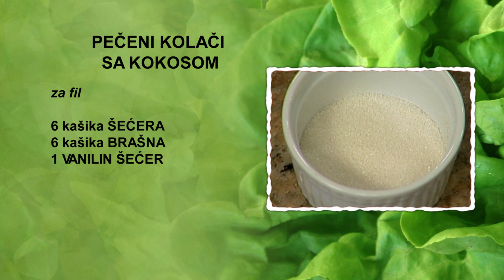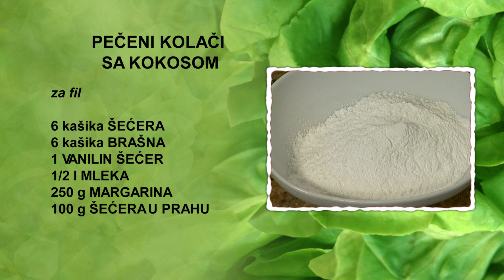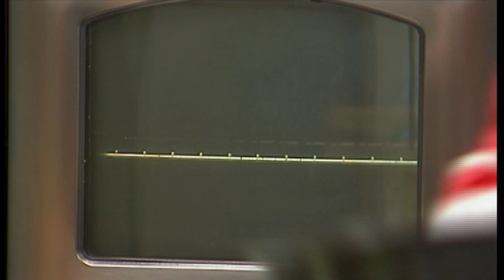Pečeni kolači sa kokosom | Hrana i Vino SR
Pečeni kolači sa kokosom

80 minuta

• 6 jaja
• 100 g kokosovog brašna
ZA PATIŠPANJ:
• 300 g šećera
• 150 g kokosovog brašna
• 150 g seckanih badema
• 100 g brašna
• 2 kašike vinskog sirćeta
• ½ kesice praška za pecivo
ZA FIL:
• 500 ml mleka
• 6 kašika šećera
• 6 kašika brašna
• 1 vanilin šećer
• 250 g margarina
• 100 g šećera u prahu

Počinjemo sa pripremom patišpanja. Jaja polupamo i odvojimo belanca od žumanaca. Belanca stavimo u dublji sud i izmutimo ih mikserom. Postepeno dodamo šećer i mutimo mikserom dok se šećer ne rastopi i dok belanca ne dobiju potrebnu čvrstinu. Dodamo brašno, kokosovo brašno, sirće i prašak za pecivo, mešamo kašikom dok se smesa ne sjedini. Nanosimo je u okrugli kalup, obložen kuvarskim papirom. Kalup stavimo u rernu, pečemo 10 minuta na 180 stepeni i izvadimo ga iz rerne. U kalup nanosimo seckane bademe i vratimo ga u rernu. Pečemo još 20 minuta na istoj temperaturi i izvadimo kalup iz rerne.
Počinjemo sa pripremom fila. Žumanca u šerpi izmutimo mikserom. Dodamo šećer, vanilin šećer, brašno i mleko, mutimo mikserom dok se smesa ne sjedini. Šerpu stavimo na šporet i mešamo žicom. Kada krem dobije potrebnu gustinu, sklonimo šerpu sa šporeta i ostavimo da se krem ohladi.
U sud za mućenje stavimo margarin i šećer u prahu, mutimo mikserom dok margarin ne postane penast. Dodamo ohlađeni krem i mutimo mikserom dok se fil ne sjedini. Filom napunimo desertnu kesu.
Ohlađeni patišpanj izvadimo iz kalupa i odstranimo kuvarski papir. Iz patišpanja modlom izvadimo okrugle forme. Na svaki krug patišpanja desertnom kesom nanosimo fil. Zatim na fil nanesemo preostalo kokosovo brašno.
Pečene kolače sa kokosom poređamo na tacnu za serviranje.

Prijatno!